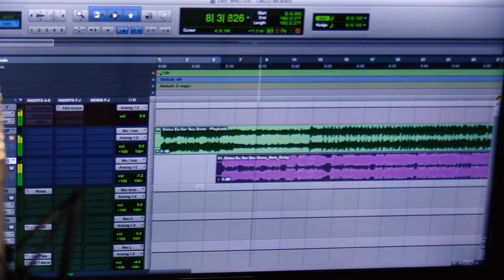Diogo Freire - Dono do seu coração (Clipe Oficial)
Dono do seu coracao - Lançamento 2020

 Empresas que apoiam o projeto:

Net Fácil, Compor Informática, Filtroleo, LSR Jóias

CLIPE: O PORTA VOZ